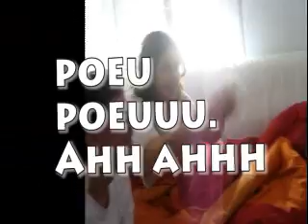wii party nai one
4 colgaos jugando a la wii. Como moló el finde eh?. Espero que os guste gente. os kero !!